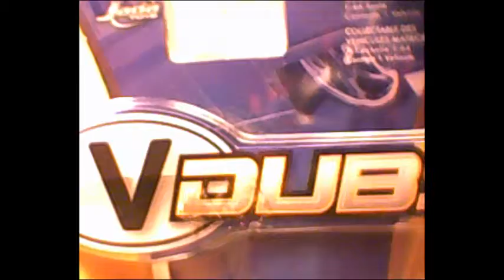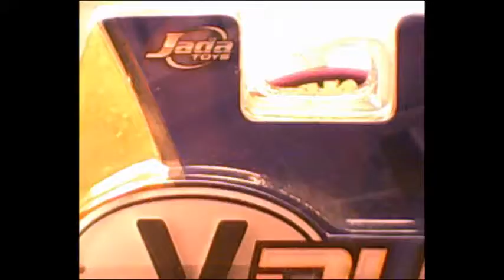January 31st Mailbox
I found this one one Ebay. It's a pretty sweet Jada.  A little too big next to the hot wheels, but I have some other cars it will look great next to.